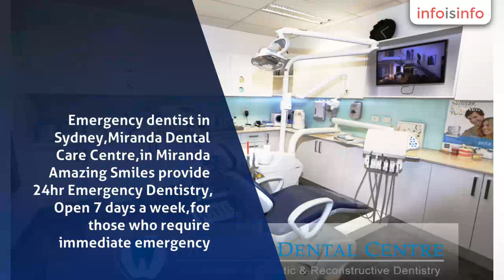Cosmetic Dentistry in Sutherland Shire - Miranda Dental Centre - InfoIsInfo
Miranda Dental Centre, Cosmetic Dentistry in Sutherland Shire.

Specialists in Sydney  dental surgery, dental implants, orthodontics, emergency dentist, clear braces, and cosmetic dentistry prevention in Kingsway,Miranda NSW.

emergency dentist in Sydney,Miranda Dental Care Centre,in Miranda Amazing Smiles provide 24hr Emergency Dentistry, Open 7 days a week,for those who require immediate emergency care.

Welcome to Miranda Dental Care, Dentist  Miranda, Kingsway, Sydney. One of the things we hope to do is to enable you to “smile with confidence and comfort”. Your smile is the first thing those around you notice, and one of our goals is to help you feel comfortable and confident with your smile dentist in miranda.

At Miranda Dental Care Centre and dentist miranda, we are dedicated to providing our patients with highest quality of dental care.

At Miranda Dental clinic, we are dedicated to providing our patients with highest quality of dental care designed to restore, enhance, and maintain you the beauty of your smile Our experienced dentistsadhere to the highest professional standards to provide exemplary service in all aspects of cosmetic, periodontics, orthodontic, restorative, and general dentistry.

We take pride in our state-of-the-art facility, where many advanced procedures can be performed safely and comfortably.